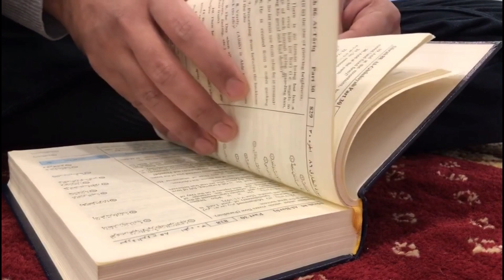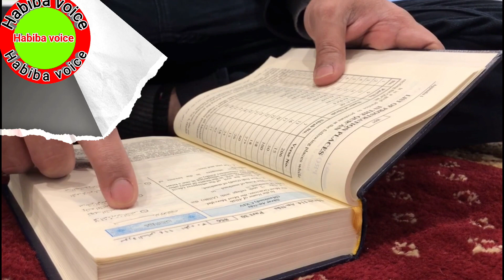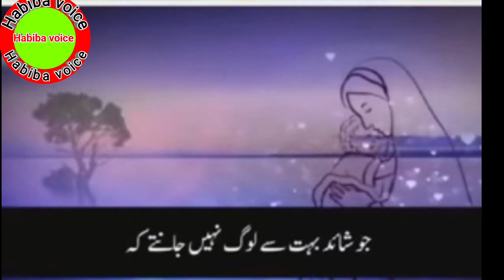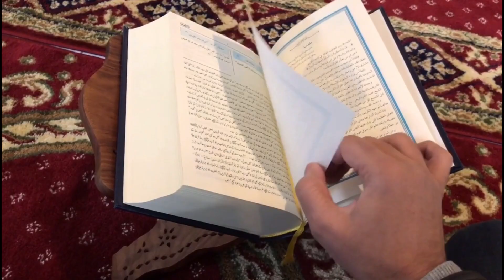अंग्रेज का सच्चा वाकिया: दुनिया से जाने से पहले मुसलमानों के लिए जरूरी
ek English man yani angrez ne marte time muslim se kiya hai.is vedio Puri duniya ke musalman tak pahunchao
musalmaano se kiya kaha
marte time muslim se kiya kaha angrez ne